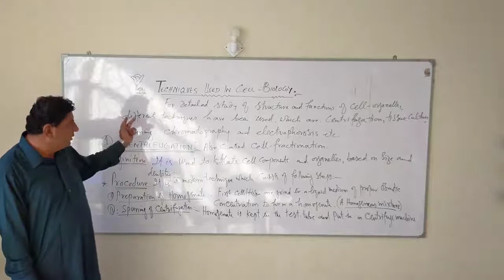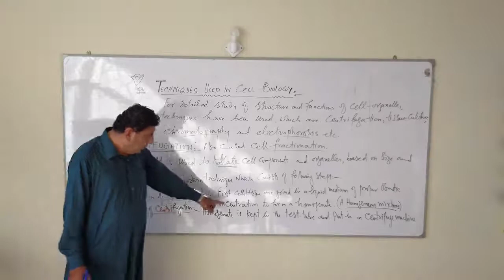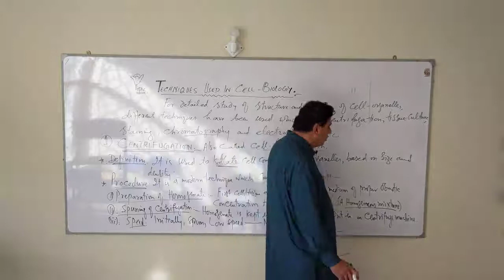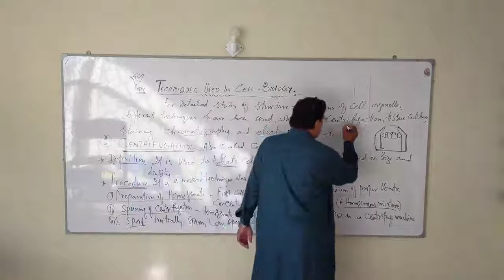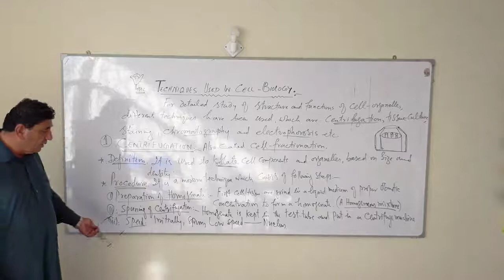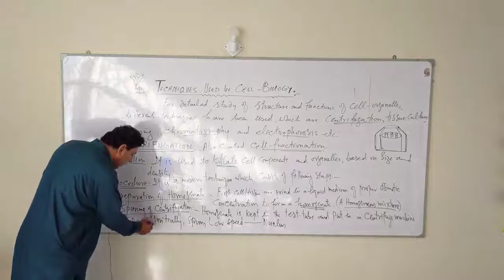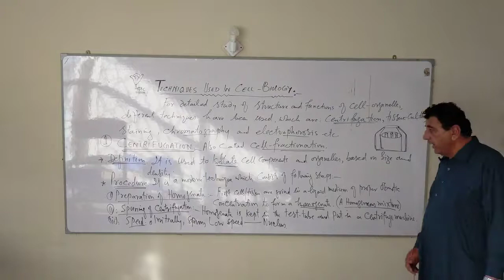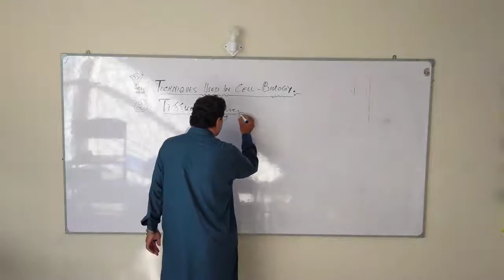Technique used in cell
1st Year Biology